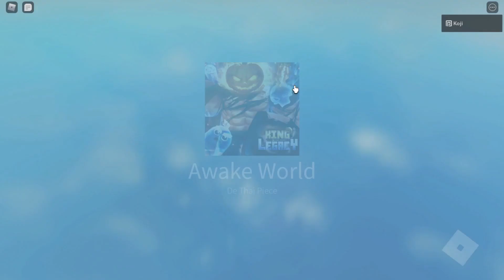FINALMENTE DESPERTANDO a GRAVITY AWAKENING!! e SHOWCASE KING LEGACY (KING PIECE)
● TikTok oficial do Koji: